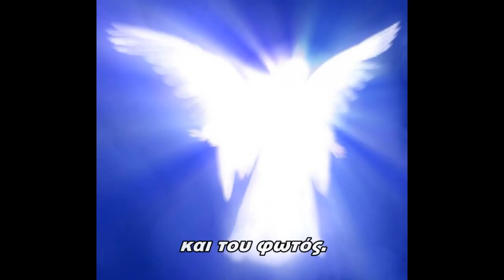Ν. Λυγερός - Όταν η φιλοσοφία έγινε πίστη